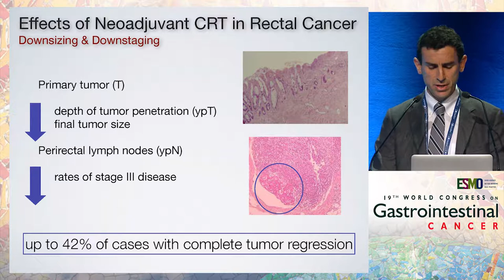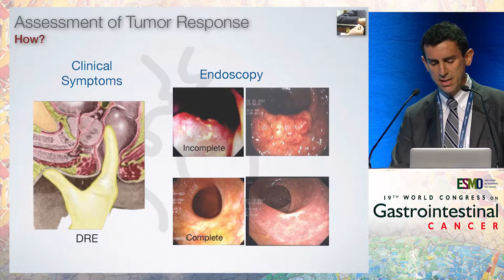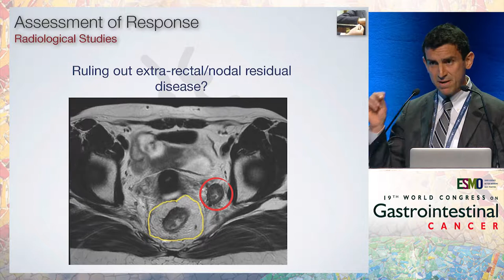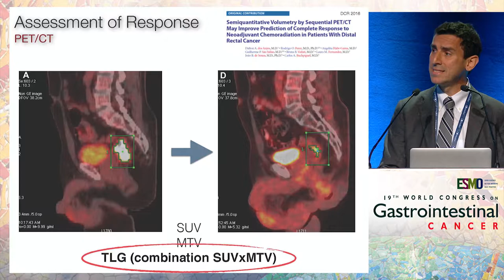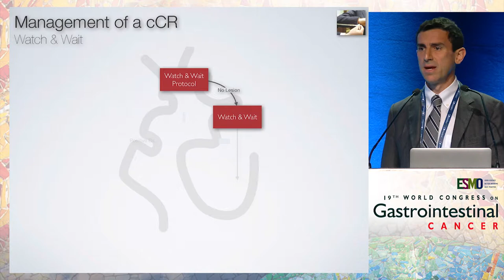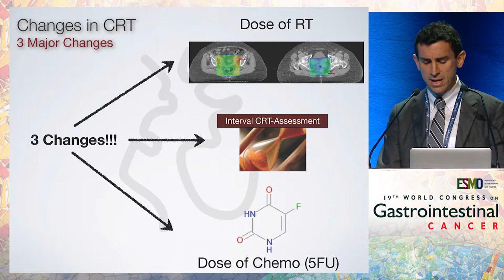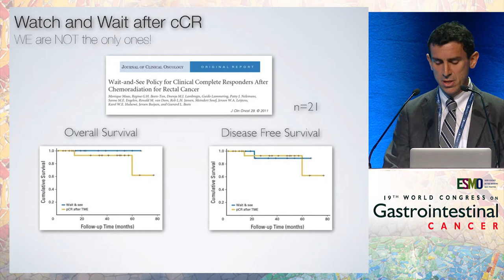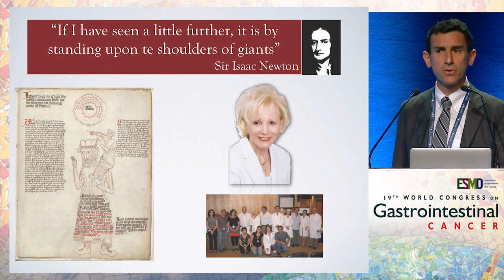Organ preservation in rectal cancer: How and for whom?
In this presentation from the ESMO 19th World Congress on Gastrointestinal Cancer, Dr. Rodrigo Perez discusses organ preservation in rectal cancer, and identifies the patient population that would benefit from such.